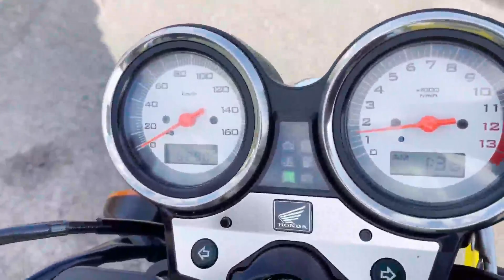ホンダ VTR250 エンジン始動動画です。佐賀武雄